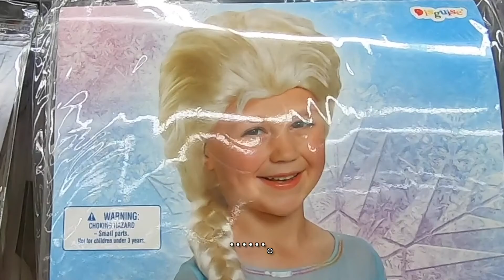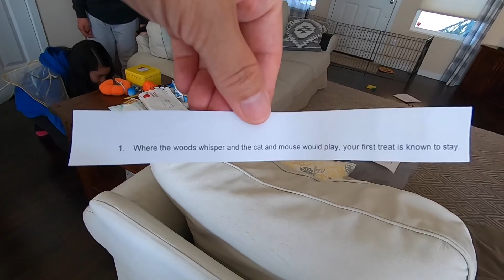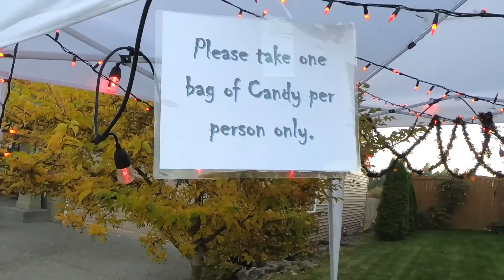【ハロウィン】2020今年のハロウィンはこんなんでした🎃No Trick-or-Treating?? Halloween in 2020 (#86)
2020年のハロウィンは、ちょっといつもと違いましたが、子供達はそれなりに楽しめたようでした。
来年は、平和なハロウィンが迎えられますように。